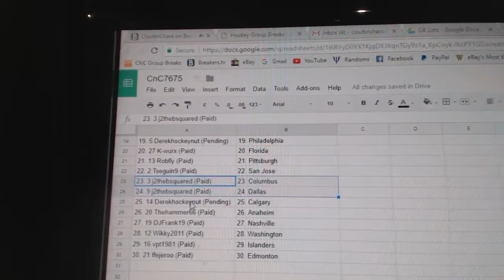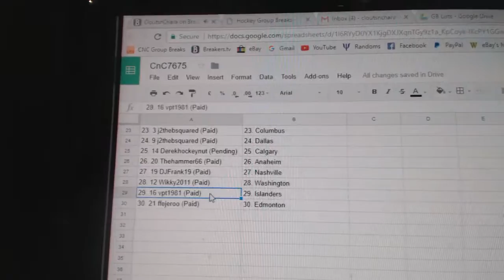Team Randoms - C&C GB #7675